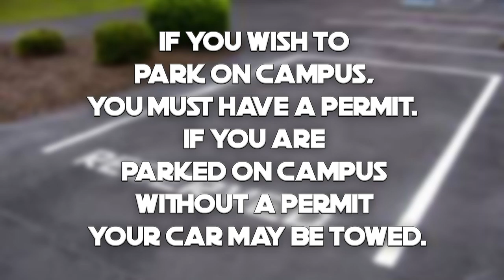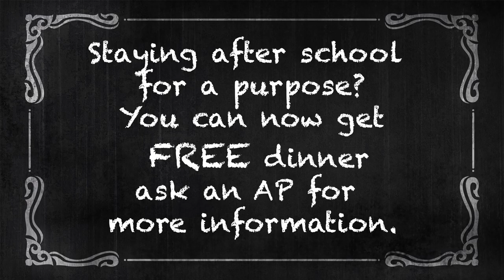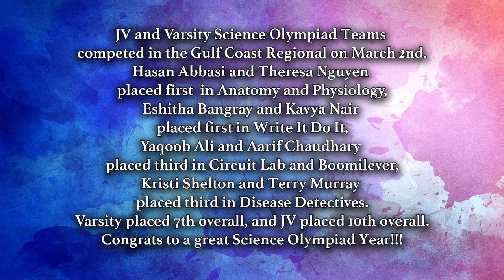03 20 19